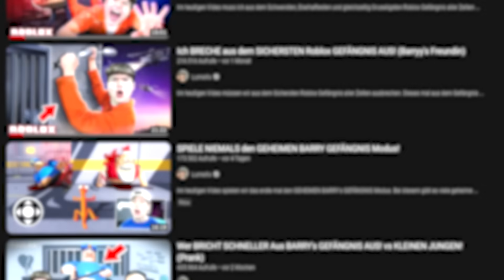SELBST als BARRY POLIZIST Spielen! (Barry's Gefängnis) in Roblox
Gewinnspiel Teilnahme Bedingungen:
1. Like das Video

*Darum geht es im heutigen Video*
Im heutigen Video zeige ich euch wir ihr selber als Barry Polizist spielen könnt und selber Leute ins Gefängnis einsperren könnt. Es gibt ein Secret Barrys Prison Update welches es euch möglich macht selbst den Barry Polizist zu spielen. Damit ihr das ganze kostenlos nachmachen könnt habe ich ein Kleines Gewinnspiel für euch!

1. Like das Video
2. Teile das Video
4. Aktiviere die Glocke
5. Trage mein Creator Code LumeXx ein!

Darum geht es in Roblox:
Das Besondere an Roblox ist, dass es sich um eine Online-Spieleplattform handelt, auf der die NutzerInnen nicht nur spielen, sondern selbst 3D-Welt entwerfen und darin neue Spiele entwickeln können. So entsteht eine Vielzahl von virtuellen Welten und Games.